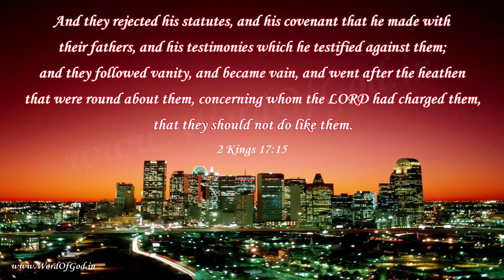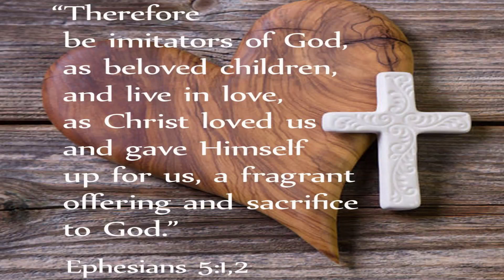Zion Minute--Imitation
Zion Minute
"Imitation"
2-8-23